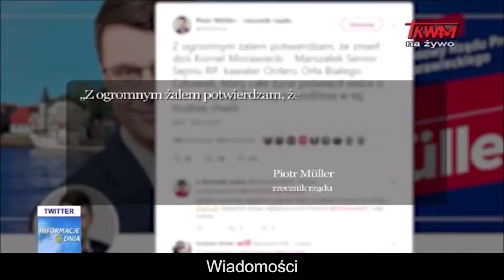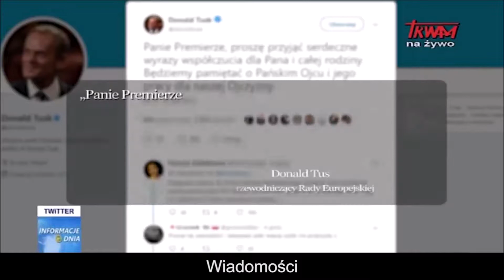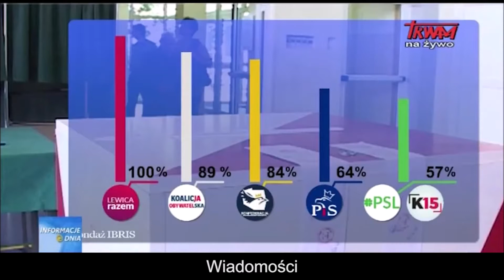Polish Studio (2019-10-05) - News from Poland